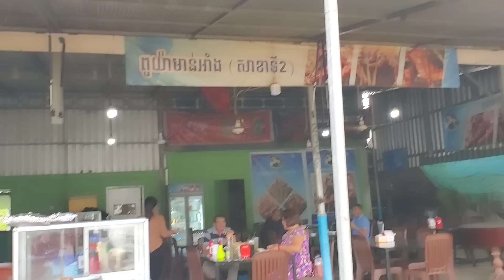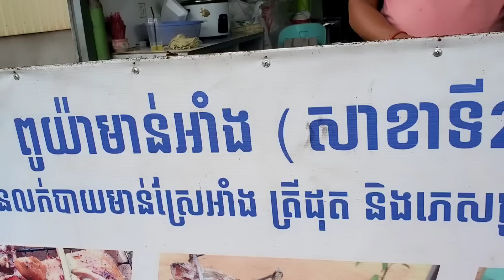ញុំាបាយថ្ងៃត្រង់ជាមួយភ្លៅមាន់អាំងមានរសជាតិឆ្ងាញ់នៅវាលរេ៉ញ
Thanks!
► We upload About :
Pich Sovann ,
របៀបធ្វើម្អូបខ្មែរ,
How to make Khmer soup,
បន្លែត្រីសាច់ដាក់លក់តាមផ្លូវ,
Vegetables, fish, meat for sale on the street,
របៀបផ្សំថ្នាំឪថសបុរាណខ្មែរ,
ការធ្វើដំណើរកំសាន្តនៅភ្នំពេញនិងតាមខេត្ត,
Travel in Phnom Penh and the provinces,
ខ្មែរជួយខ្មែរក្នុងគ្រាជួបទុកលំបាក,